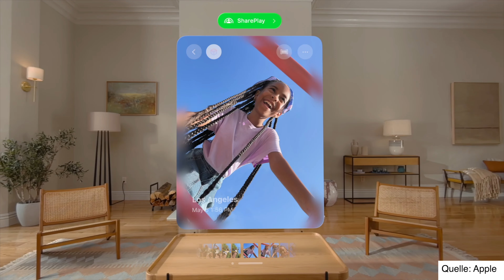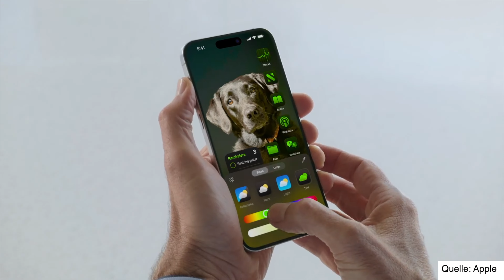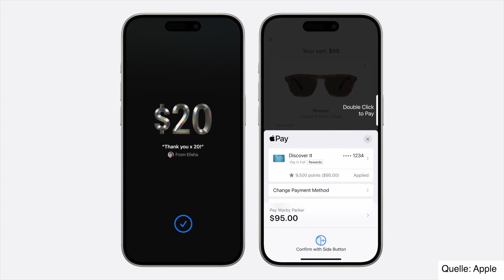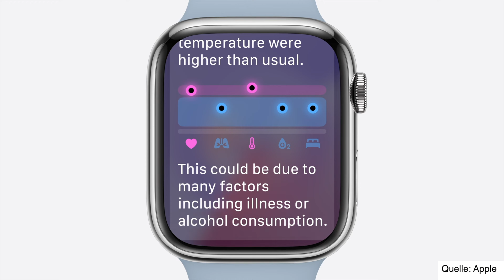WWDC 2024 Zusammenfassung Teil 1 Hardware, Vision Pro, iOS, Watch OS, TV und Home